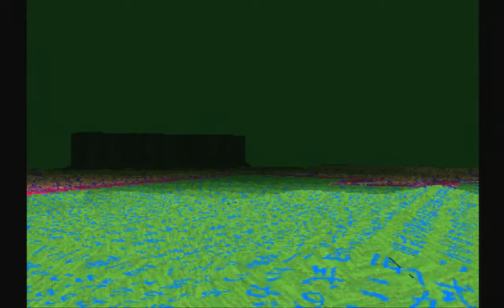LEO plays LSD: Dream Emulator - Day 79 - Ya gotta own your bad decisions